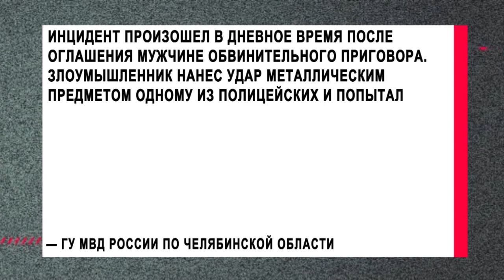Председатель СК взял на контроль следствие о нападении на конвоиров и попытке побега из суда